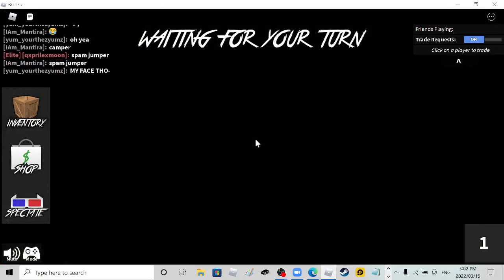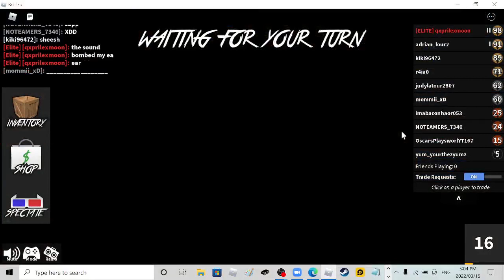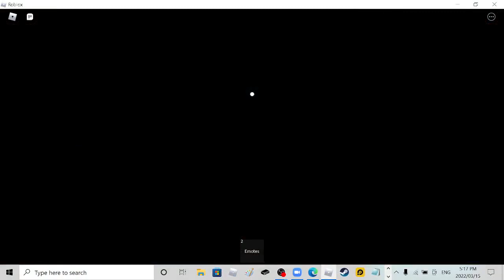copy and paste plays murder mastary? (Not even cnp)